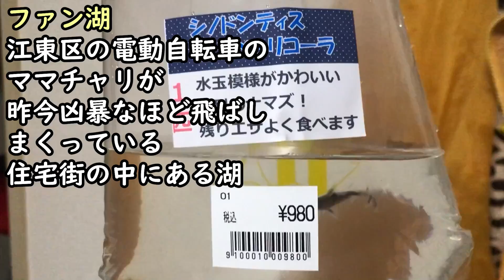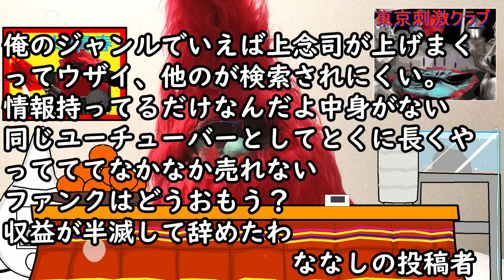ファン湖にシノドンティス・ペトリコーラが来た！！／人生相談